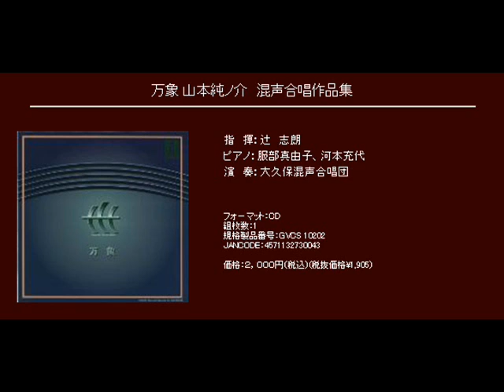いにしえ - 山本純ノ介 - 混声合唱とピアノのための組曲「万象」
混声合唱とピアノのための組曲「万象」

いにしえ

指　揮：辻　志朗
ピアノ：服部真由子、河本充代
演　奏：大久保混声合唱団

[CD] 万象 山本純ノ介　混声合唱作品集 (Track04)